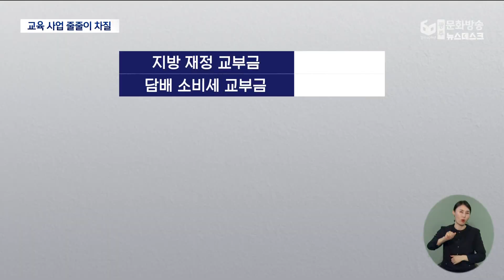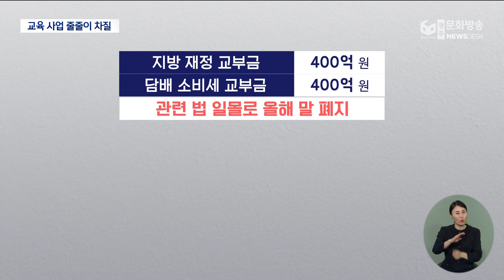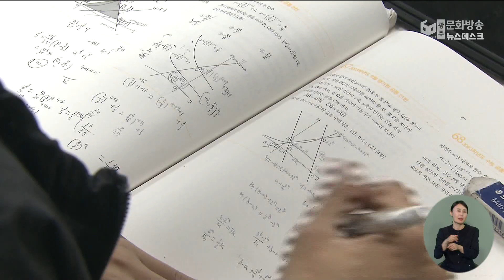교육비 부담 가중되나? 걱정 많은 학부모 (뉴스데스크 2024.10.18 광주MBC)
(앵커)
정부 세수 결손이
교육계의 강제 구조조정으로 이어지면서
요즘 학부모들 사이에서
교육비 부담이 늘고,
고등학교 무상 교육도 흔들릴 수 있다는

교육 당국은 무상 교육은 반드시
유지하겠다는 입장이지만,
다른 사업들은 차질이 불가피해 보입니다.

(기자)
요즘 학부모 사이의 화제는 단연 교육 예산.

정부의 세수 부족으로 줄어든 예산이
내년엔 더 줄어들 수 있다는 우려가 높아지고 있습니다.

* 장고은(학부모)
"체험같은 것도 많이 해야되고, 학습하는데 필요한
여러가지 것들은 학교에서 많이 지원을 해야될 것 같은데..
예산이 줄어버리면 아무래도 학교 입장에서도 안될 것 아니예요"

줄어든 예산만큼
학부모의 부담이 늘 수 있기 때문인데,
실제로 내년에 반영되지 못하는
광주시교육청의 예산은 800억원이 넘습니다.

지방 재정 교부금 4백억원과
담배 소비세 교부금 4백억원으로
지원 근거가 되는 관련 법령들이
올해를 끝으로 폐지되기 때문입니다.

여기에 교직원들의 임금 상승분 780억원을
더하면 실질적인 교육 예산 감소는
1500억원을 훌쩍 뛰어넘습니다.

교육당국은 5년전부터 시작된
고등학교 무상 교육은
반드시 유지한다는 입장이지만,
상황이 녹록치 않습니다.

지난해 3천억원이 넘게 교부금이 줄어들면서
한 차례 구조조정을 실시한 뒤라
다른 사업들의 차질은 불가피해 보입니다.

* 이정아 사무관/광주시교육청 행정예산과
"예산이 줄었기때문에 당연히 사업 자체가 규모가
줄어들 수 밖에 없는거고. 그렇게 편성하더라도 부족한 예산은
저희가 지금 보유하고 있는 기금 적립금을 활용해서
운용을 할려고 준비중에 있습니다"

현재 국회에는 무상 교육과 관련된 3개의
법률 개정안이 제출돼 있어
지방 재정 교부금 4백억원은 부활할 수 있을 것으로 기대됩니다.

하지만, 기재부와 행안부등 중앙 부처의
기류는 학생수가 줄어든 만큼 교육 예산도
줄어야 한다는 의견이 강한 것으로 알려져
다른 예산의 회복은 쉽지 않아 보입니다.

엠비씨 뉴스 이재원입니다.